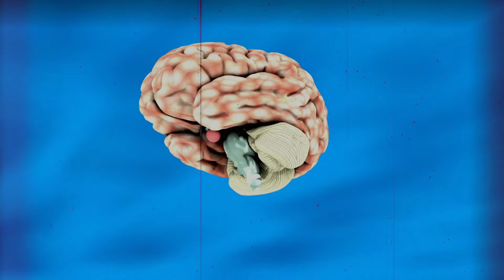Brain Ko Powerful Banane Wali Ayurvedic Jadi Buti , Dimag Ki Takat 10 Guna Bad Jayegi , Herbal